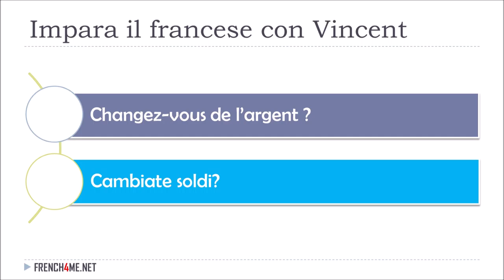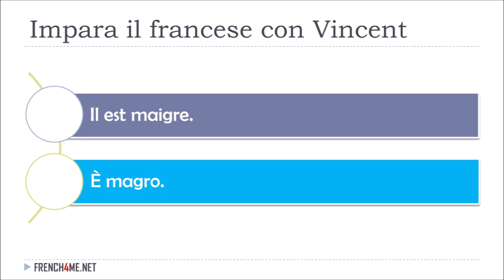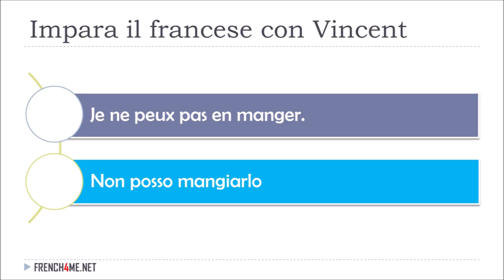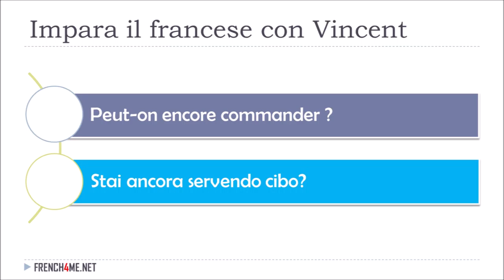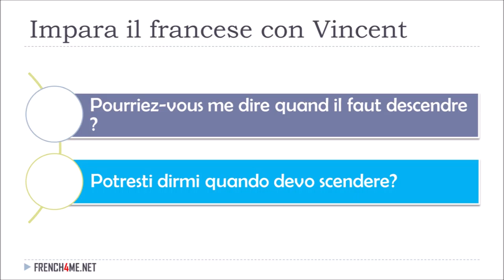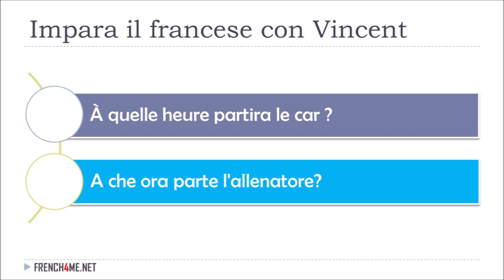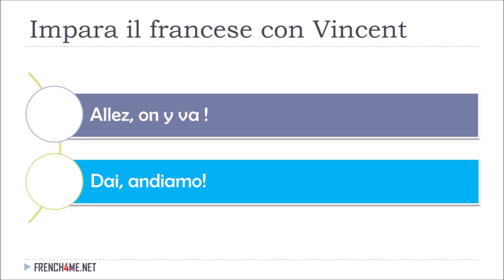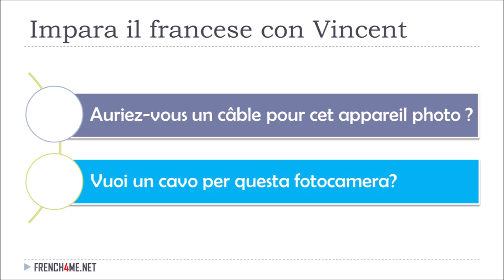Impara il francese I Frasi utili in francese I 09